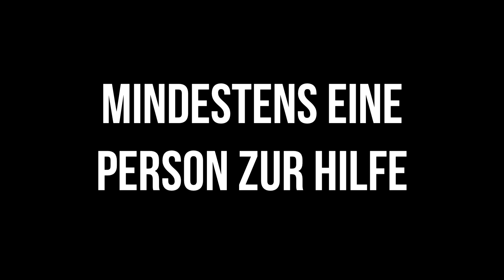The Cheese: Tower Sandwich! Folge 2 [League of Legends] [Deutsch / German]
Herzlich Willkommen Leute zur ersten Folge von The Cheese!
In diesem Video Format lernt ihr durch dreckige Cheese Taktiken wie ihr am besten Elo macht.

In der heutigen Folge lernt ihr, wie und wann man das Tower Sandwich nutzt!

Interpreten:
Disfigure